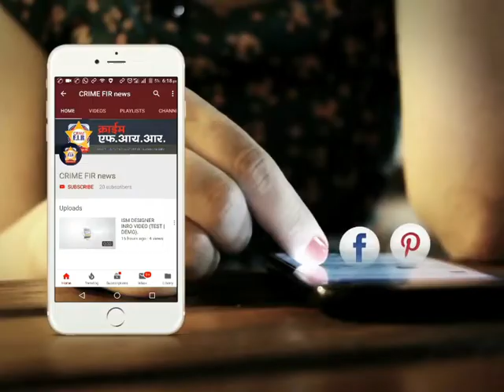नाशिक : नाशिक पोलिसांची धडाकेबाज कारवाई, लाखोचे मोबाईल चोरी चोरट्यास मोबाईल सहित अटक..!Crimefirnews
breaking news, top stories, police, tdp mp jc diwakar reddy, wendy martinez, logan circle, capitol hill, trump, desk video, lagu baru, police entry, elizabeth tan, lokasi meletop, fesyen meletop, nabil, noor neelofa, neelofa, nabil raja lawak, astro maya hd, astro ria, parodi meletop, astro meletop, ap24x7 live, ap 24x7, political news, jc diwakar controversies, ci madhav strong counter to mps, ci madhav strong counter to mlas, ci madhav strong counter to leaders, jc comments on police, tdp mp jc diwakar reddy comments on police department, comments on police, diwakar reddy over comments, mp jc diwakar reddy over comments, jc diwakar reddy over comments, officers fire on mp jc diwakar reddy, police officers fire on mp, police officers fire, one dead, appointment of teachers